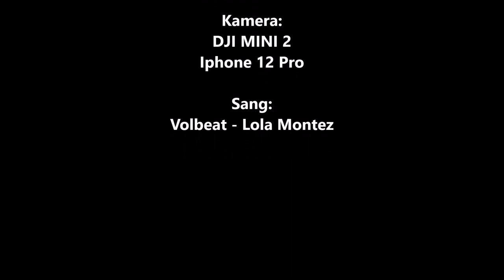Nordhøjgaard Gylle 2022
Kontakt Privat-Besked (Facebook): "Simon F. Christensen"
Hvis i vil have filmet noget landbrugsarbejde ude ved jer (Sønderjylland) så send PB.

Lige hurtigt: Der er 2 steder hvor det "lagger" i 2-3 sekunder. Det er på grund af mit redigerings-program som er lidt ældre dato. Har stadig ik lært det nye at kende endu.

Gyllekørsel 2022 Nordhøjgaard

Volbeat - Lola Montez
Jeg ejer ikke sangen, og jeg tager ikke imod penge for at lave nogen videoer her på kanalen!